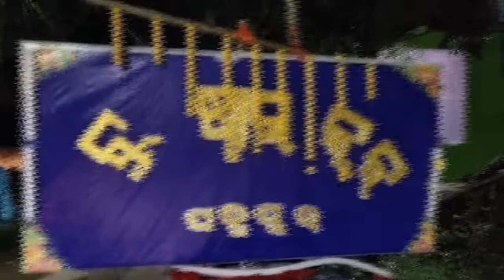Blue star club ganesh puja bhasani 2019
Blue star club, padmapur,anandapur,kjr
lord ganesh bhasani 2019